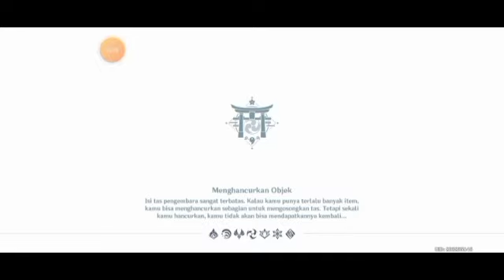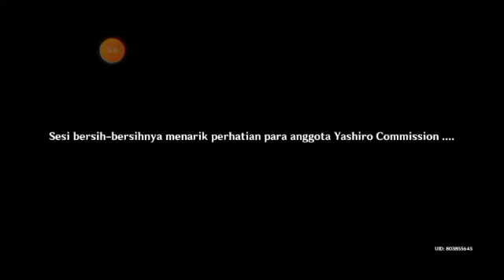Genshin Impact : Event Undangan Thoma Rute Waktu Sendiri